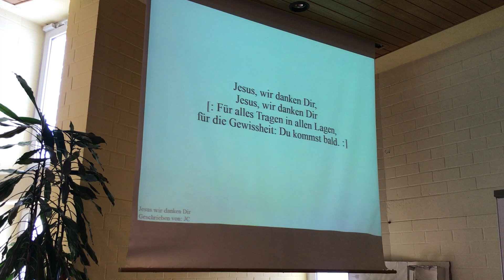Jesus Wir danken dir Loblied, Lobpreis Lob sei Jesus ist Gott!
EVANGELIUM GEMEINDE
Wir laden euch alle sehr herzlich dazu ein unsere Versammlungen in der

Evangelium Gemeinde
Rudolf-Diesel-Straße 3a
35440 Linden:

Gebetsstunde - Montag 19:30 Uhr
Bibelstunde - Mittwoch 19:00 Uhr
Gottesdienst - Sonntag 10:00 Uhr

Evangelium-Gemeinde
Bibeltreu - Unabhängig - International

Rudolf-Diesel-Straße 3a
35440 Linden